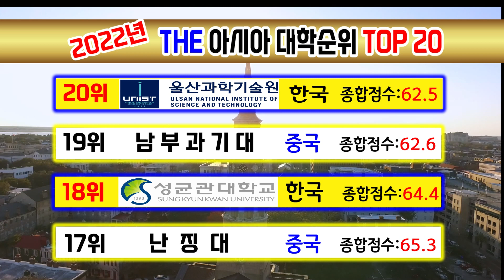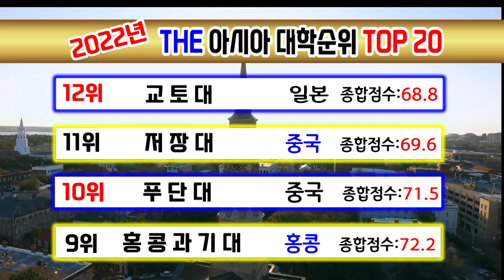2022 THE 아시아 대학순위 TOP 20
영국의 대학평가기관인 타임즈고등교육(THE, Times Higher Education)은 ‘2022 아시아 대학순위(Asia University Rankings 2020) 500위중 탑 20

Audionautix의 Pink's Glass에는 크리에이티브 커먼즈 저작자 표시 4.0 라이선스가 적용됩니다.